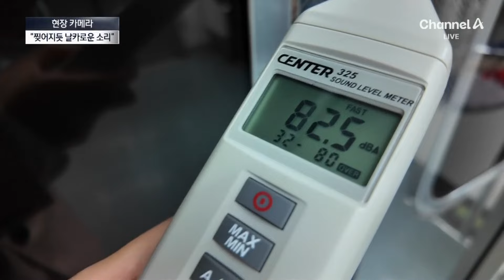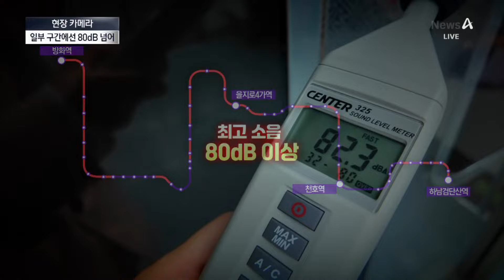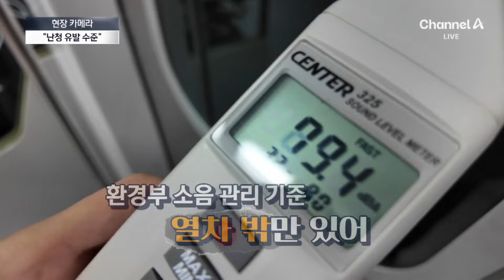[현장 카메라]서울 지하철 일부 구간서 ‘난청 유발’ 소음 / 채널A / 뉴스A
[현장 카메라]서울 지하철 일부 구간서 ‘난청 유발’ 소음

지하철 내부 소음, 생각보다 심각합니다. 구간에 따라 청력 손상이 우려되는 수준이라는데, 현장카메라 곽민경 기자가 어느 정도인지 돌아봤습니다.

〈평일〉
08시 00분 라디오쇼 정치시그널·경제시그널 (유튜브 라이브)
08시 50분 김진의 돌직구 쇼
10시 20분 김진의 더라방 (유튜브 라이브)
12시 00분 뉴스A 라이브
15시 50분 이야기 더
17시 20분 뉴스TOP10
19시 00분 뉴스A

〈주말〉
12시 00분 토요랭킹쇼·뉴스A 라이브
17시 40분 뉴스TOP10
19시 00분 뉴스A